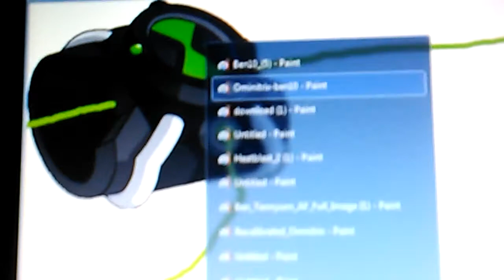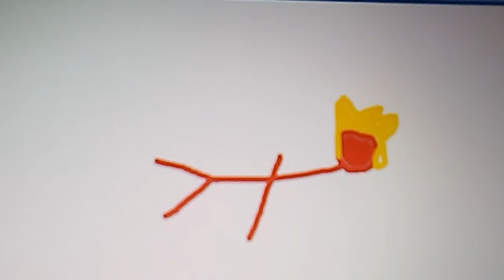Ben 10 vs Ben 10 alien force